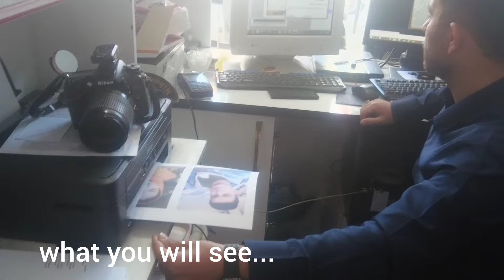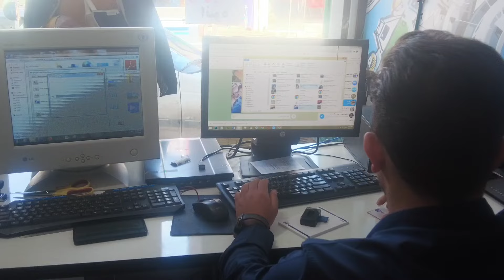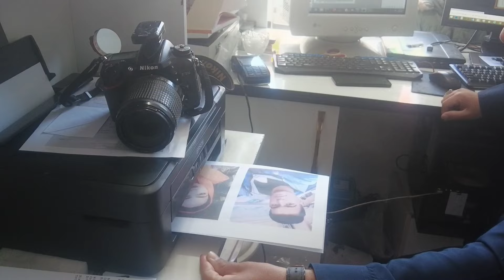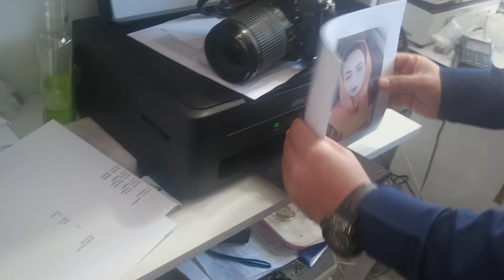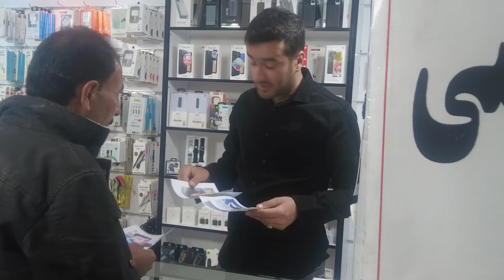Trying to find Razia and Mehdi and printing their photos